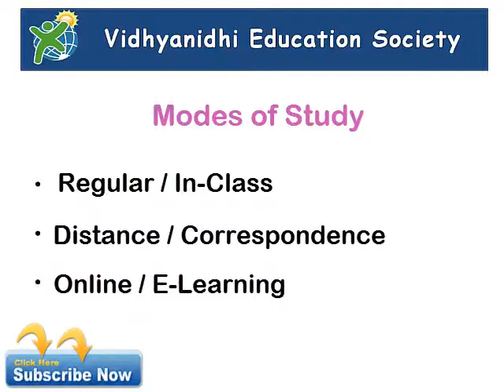DIY - How to make a Paper Bag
Learn How to Make a Paper Bag in simple steps.